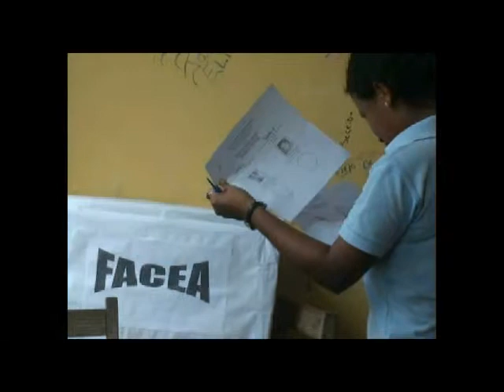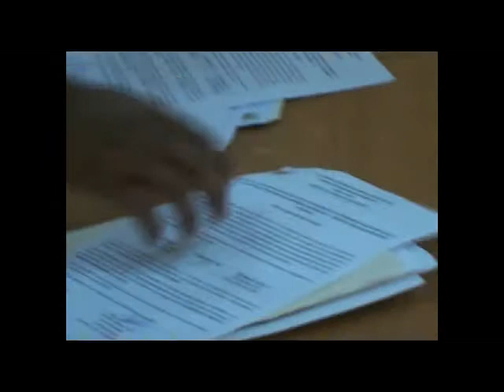REPORTAJE JURAMENTAC AE BICU 14 DE ENERO 14